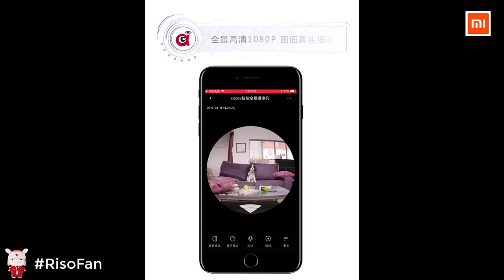Xiaomi Xiaovv A1 Smart 360° Panoramic IP Camera.